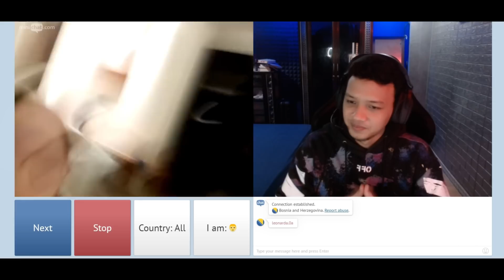HANYA BUTUH 5 DETIK BUAT JATUH CINTA... BULE CANTIK BOSNIA INI AUTO GA KUAT!! - OME TV | OMEGLE